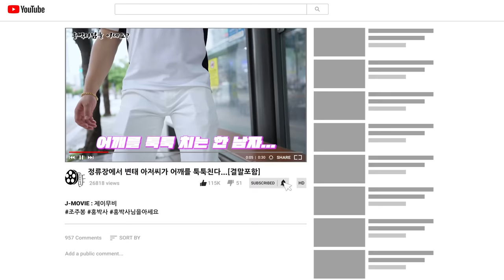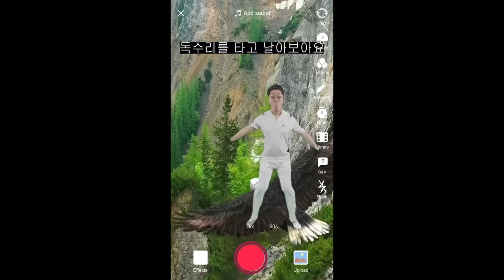조주봉(JOJUBONG) - '홍박사님을 아세요?' Official M/V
49금을 넘나드는 화려한 춘담(春談)으로
전국팔도 여인들을 울리고 웃긴 꽃중년 조주봉
그가 세상에 전하는 자신감 만땅 클리닉
“그쪽도 홍박사님을 아세요?”

[CREDIT]
Lyrics by 조주봉 @1st_jo_hoon, 과나 @gwana9102
Composed by @gwana9102
Mixed and Mastered by 웡키 @jamesblaqkeys

Chief Director @1st_jo_hoon
Directed by @kwonmeeen
DOP @here_is_the_ki @kwonmeeen

DESIGN @h0_don

THE MYEONSANG @1st_jo_hoon @leerkrtks
META COMEDY @islifeacomedyortragedy @wuzar_the_diff

Special Thanks to @subin088 @jinsecho @kimwonhun @1.z.1 @jjoda_bodda @snacktowncomedy